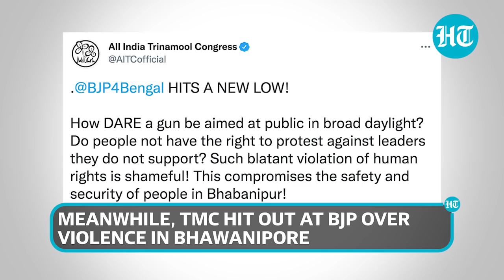'Cancel Bhawanipore by-polls': BJP after TMC men 'heckle' Dilip Ghosh, security flash guns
The Bharatiya Janata Party (BJP) moved Election Commission urging for the cancelation of by-polls in Bhawanipore after reports of violence at a poll rally. BJP’s Dilip Ghosh was allegedly “manhandled” during the poll rally on Monday by TMC supporters. Ghosh was seen surrounded by security personnel as people raised slogans against him. Security men were seen pulling out guns and aiming at the public as violence erupted. There were no reports of the gun being fired. Meanwhile, the Trinamool Congress (TMC) hit out at BJP for aiming guns in public.